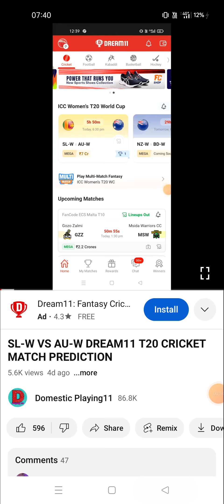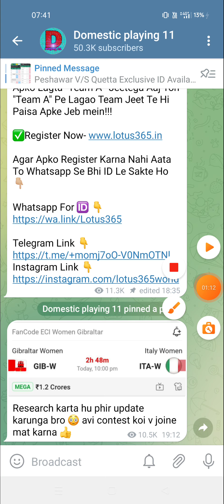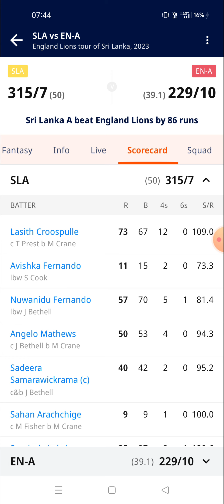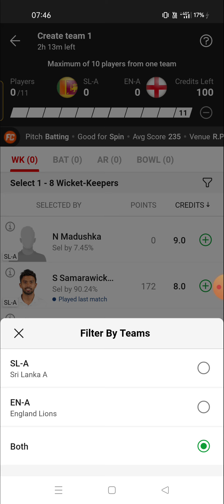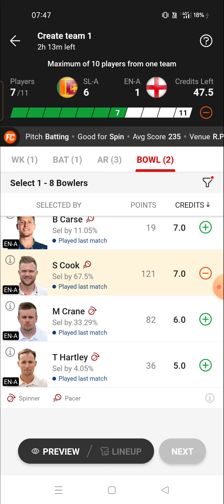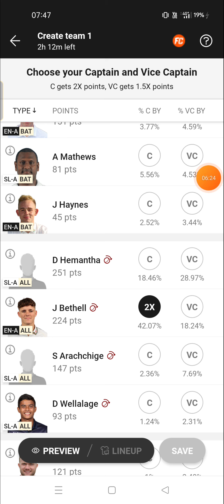SL-A VS EN-A DREAM11 OD CRICKET MATCH PREDICTION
1. This analysis is based on my Understanding, knowledge and instinct .While selecting your team, consider the points mentioned and make your own decision.

2.Dream11 takes great care to comply with all central and state legislation in India to ensure that users are fully protected. Every contest on platform is carefully designed to comply with applicable statutes and regulations in India. Dream11 constitutes a 'game of mere skill', which makes the Dream11 game exempt from the provisions of the Public Gambling Act, 1867 (PGA). Dream11 is a legitimate business activity protected under Article 19(1)(g) of the Constitution of India.